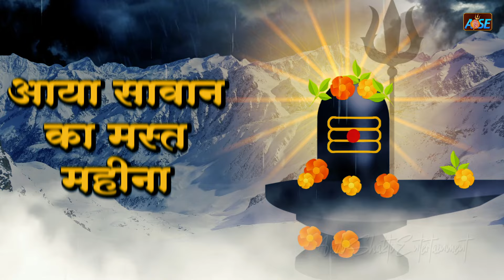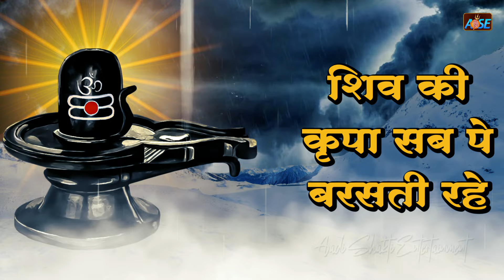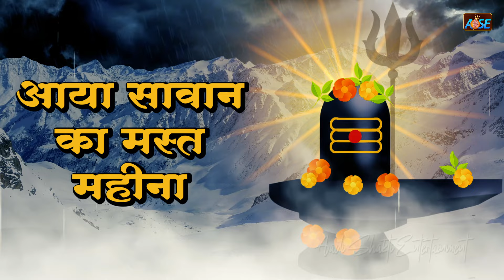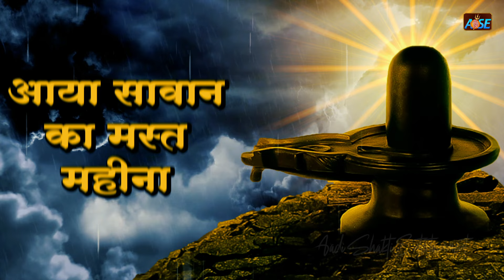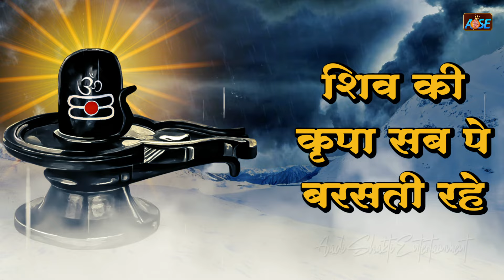आया सावन | Aaya Sawan | Ram Shankar | Sawan Special Shiv Bhajan | New Shiv Bhajan | Bhajan2024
Sawan Special Shiv Bhajan ~ आया सावन | Aaya Sawan | New Shiv Bhajan | Bhajan2024

✩ Album - Aaya Sawan Ka Mahina
✩ Singer - Ram Shankar
✩ Lyrics - Rajesh Sonagra
✩ Programmer  - Raju Shankar
✩ Chorus - Rohit, Prakhar, Abhishek
✩ Flute - Parth Shankar
✩ Mandolin - Akhtar Ahmad
✩ Rhythm - Prashant Sonagra, Swaranjay Dhumal
✩ Mix & Master - Aditya Shankar
✩ Recording Engineer  - Babu Patel
✩ Studio - Blessing Studio

✩ Lyrics -
जय हो ...  जय हो ...
ओम नमो शंकरा, नमो नमो शंकरा -
आया सावान का मस्त महीना
मस्ती में झूमे शिव भोला

छाई काली घटा बरसे भूरि बदरी
शिव की कृपा से धरती पे हरियालिया
आया सावन का, आया सावान का मस्त महीना

गाये काली कोयल, बोले मीठा पपीहा
शिव की कृपा से मधुबन में मोर नाचे

सब कुवारी पूजे कहीं कावड़ चढ़ें
शिव की कृपा सब पे बरसती रहे